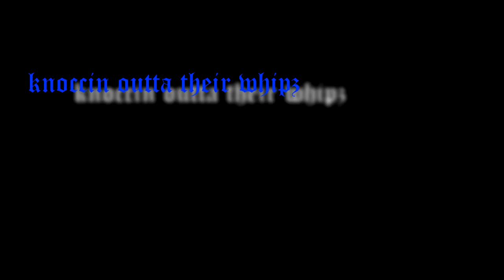Baby Runner - Wha Happend to that boy Runner? (Fre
Baby Runner Rollin 40's Crips freestyle